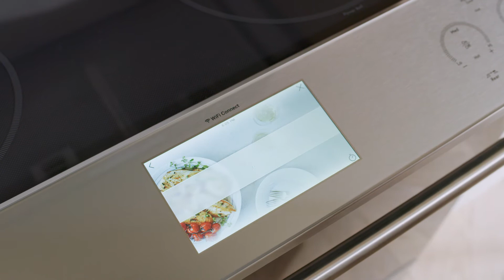Precision Cooking - Modern Glass Range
Watch how an innovative new feature can help boost your culinary confidence on new recipes and family favorites alike.